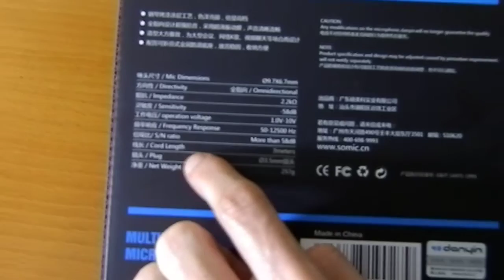Somic Danyin DM-028 Unboxing [Ro]